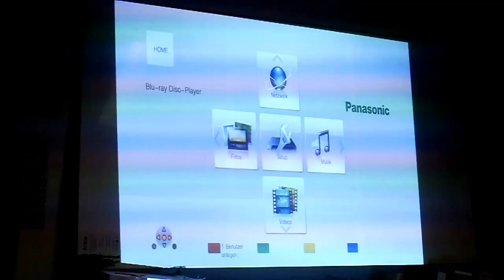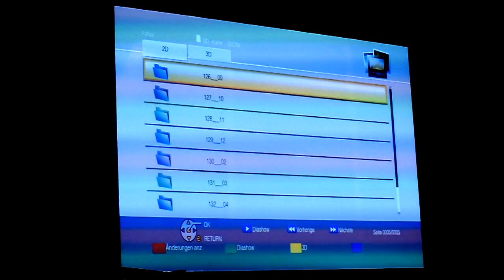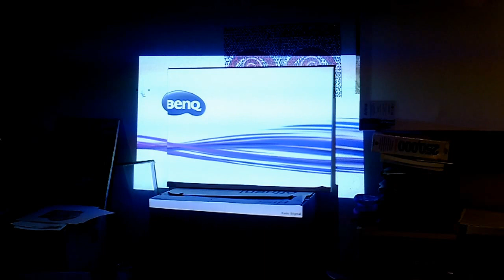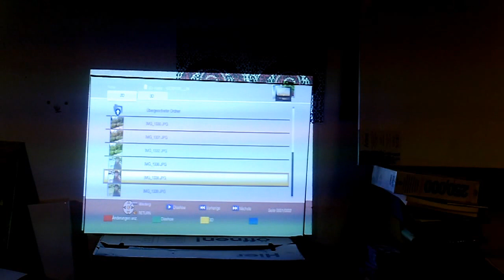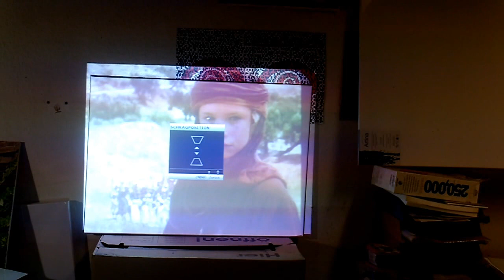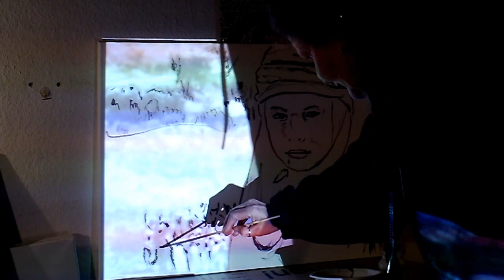Filmszenen malen I (Akryl)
Am Beispiel einer Filmeinstellung aus dem Film "Ein Kind namens Jesus"  wird gezeigt, wie man ein Foto in der Qualität von ca 3 MB und mehr von einer Filmszene machen kann. Dieses Foto kann dann auf Leinwand projeziert werden, um so eine großformatige Vorzeichnung zu erstellen. Besonders geeignet für Großformate.
Dieses Video wurde produziert mit CyberLink PowerDirector 12.